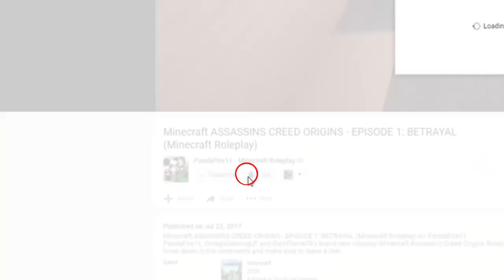WHY DO ALL THE KIDS HATE ME? | 100 Baby SMP | Episode 8 (Minecraft Modded SMP W/ My Girlfriend)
The 100 Baby SMP is a challenge that was adapted to a smp format by ktmh96! This season is owned by ktmh96 and MoondustBri with Polarbear_x as a helper!